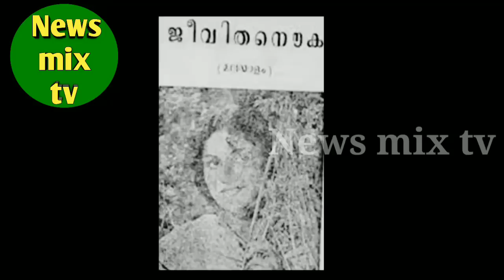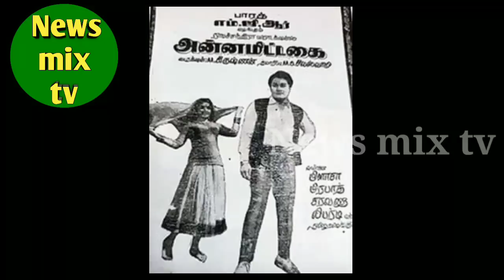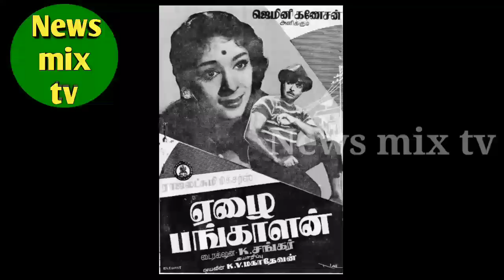T.S.Muthaiah | karnan saguni | character artist | biography | vazhkaipayanam | @News mix tv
தமிழ் திரையுலக குணச்சித்திரக் கலைஞரும், குமரிக்கோட்டம் - புதிய பூமி - மோட்டார் சுந்தரம்பிள்ளை - கர்ணன் - அன்னை உள்ளிட்ட திரைப் படங்களின் தந்தை நாயகரும், வேதனை உச்சத்தில் வீழ்ந்து மறைந்துப்போன கலை நாயகர்
T.S.முத்தையா அவர்களின் வாழ்க்கைப் பயணத்தை இப்பதிவில் விரிவாகக் காணலாம்! நன்றி!